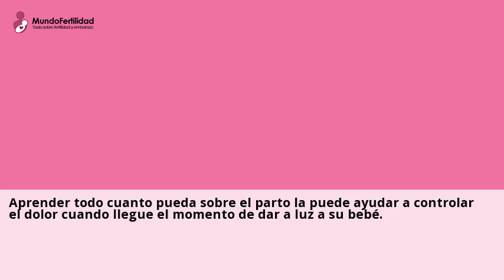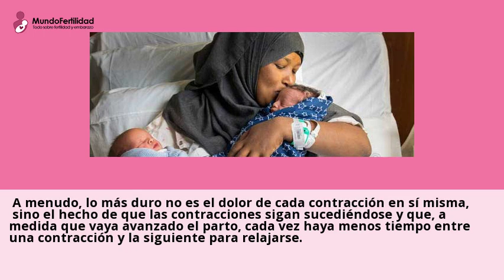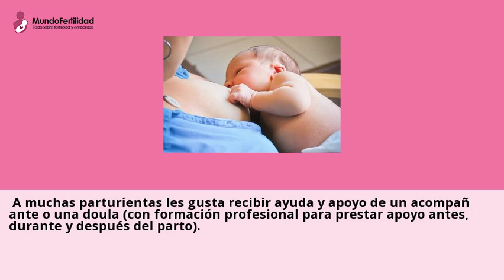Cómo afrontar el dolor durante el parto (para Padres)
19 mar 2024 ... La anestesia local tambien puede adormecer la zona vaginal durante el alumbramiento. Anestesia general: este tipo de anestesia, que se administra a traves de ...Consulta gratis a clinicas de Parto Natural